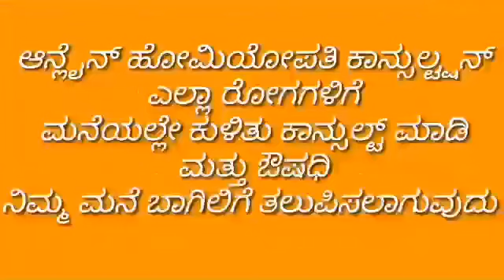why india has free treating doctor in kannadaಹತ್ತು ರೂಪಾಯಿ ಭಾರತದಲ್ಲಿ ಉಚಿತ ವೈದ್ಯರು ಇರುವುದು ಏಕೆ ಭಾಗ -2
Diseases informations
Homeopathy medicines
Health tips
immunity booster food
Healthy Diet
Healthy foods
why india has free treating doctor in kannada
ಹತ್ತು ರೂಪಾಯಿ ಭಾರತದಲ್ಲಿ ಉಚಿತ ವೈದ್ಯರು ಇರುವುದು ಏಕೆ ಭಾಗ
Unit 1

Unit 2
Bengaluru 560041